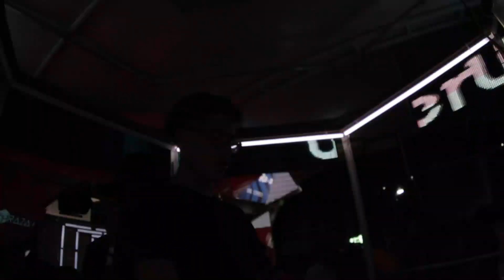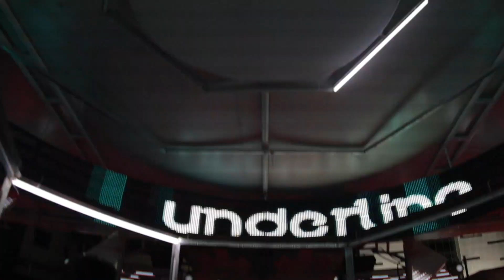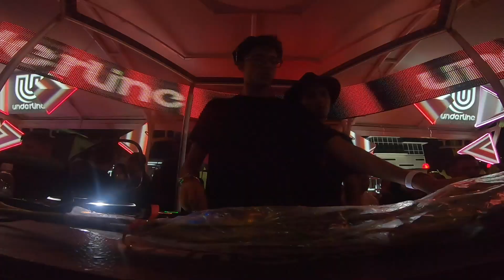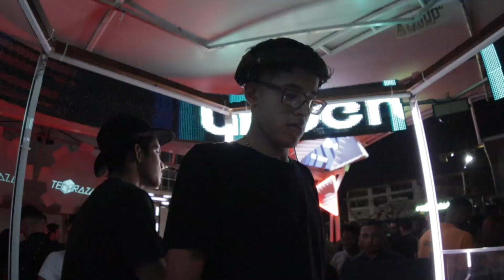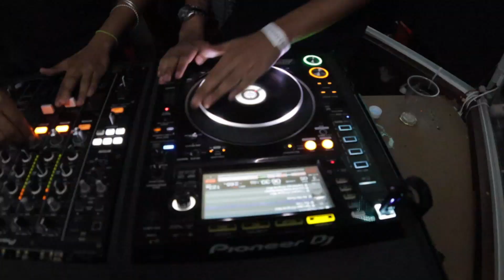NESTOR GARCÍA B2B WILL TORRES / TECHRAZA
Sube a otro nivel
Techraza, La Quinta Live Music Bar. Dos Nestor García B2B Will Torres
La Quinta Live Music Bar es una de las discoteca más destacada en Caracas y cuenta con cinco ambientes: Sabroso, OBS, Bar, Venue y Techraza

Video capturado, editado y compuesto en su totalidad por @alconoficial y @reb_ornt